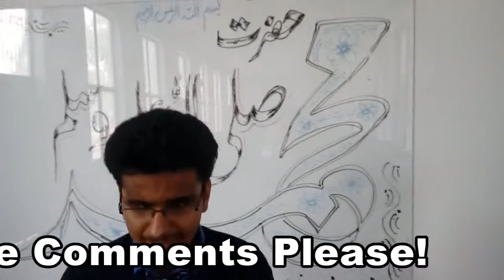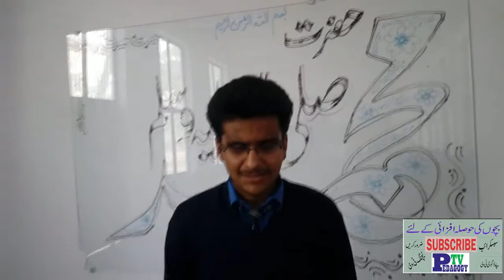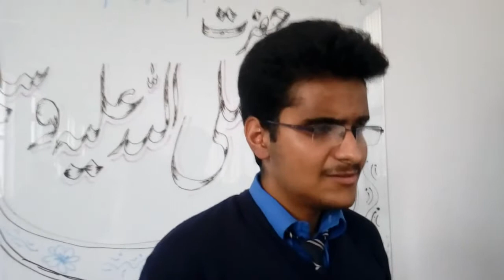Teri Mehfil Mein Chala Aya Hun | Naat e Rasool SAW | Main Kay Bay Wuqat o Bay Maya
A beautiful Naat e Nabi (SAW) was recited by Umair Ali,
a blind Student. He has gifted beautiful voice by the grace of God.
May he live long!
He is fond of reciting Holy Naats of (Prophet)
it is recited on Munday November 2018.